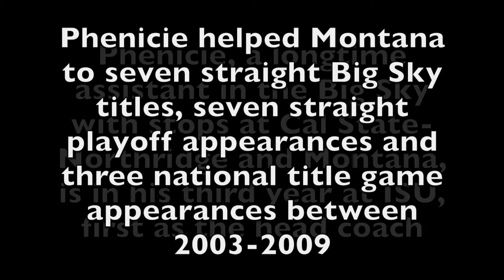Big Sky Conference Kickoff Coaches' Series: Idaho State head coach Rob Phenicie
Skyline Sports Presents: 2017 Big Sky Conference Kickoff Coaches Series. All 13 coaches will be represented, continuing with Idaho State first-year head coach Rob Phenicie.

Phenicie carved out a successful niche in the Big Sky as the offensive coordinator at Cal State-Northridge in the late 1990s, then with a wildly successful run as Bobby Hauck's OC at Montana from 2003 until 2009. The Grizzlies captured seven straight Big Sky titles, advanced to the FCS playoffs seven straight times and played in three national title games. Phenecie went with Hauck to UNLV to from 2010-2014 before joining Mike Kramer's staff at Idaho State in 2015. He takes over his first head coaching job for Kramer, who was not retained after posting an 18-50 record in six seasons at ISU.